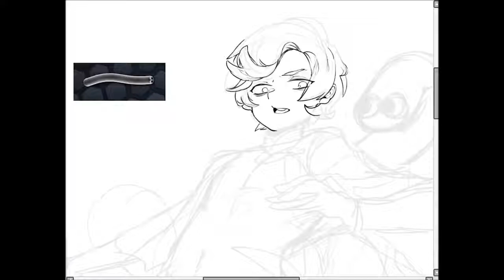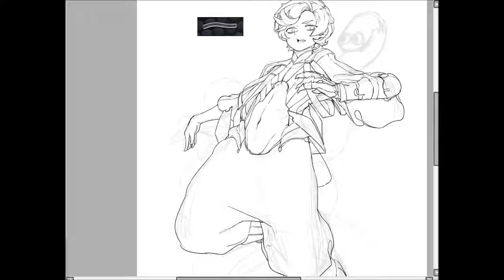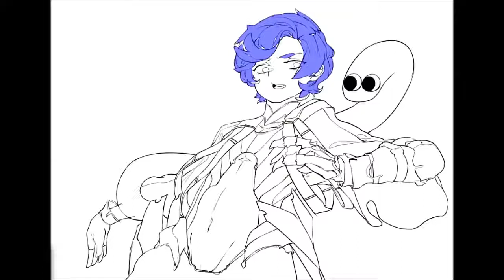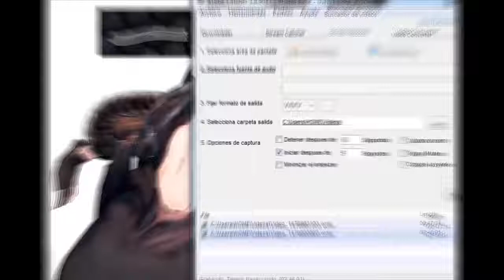SLITHER IO New Character 2 /Speedpaint (・∀・)